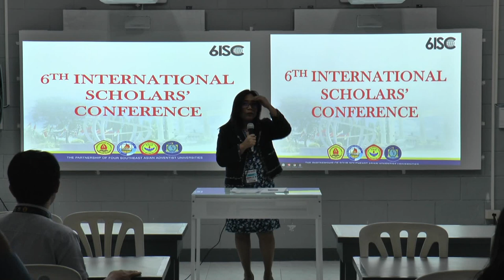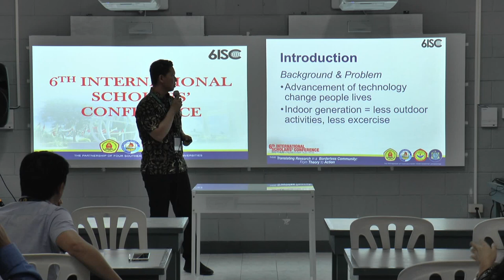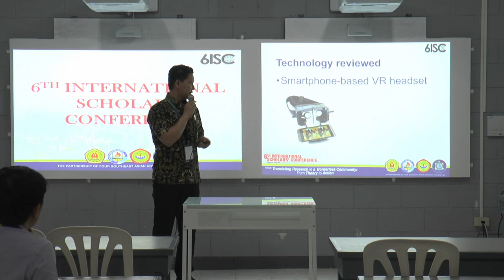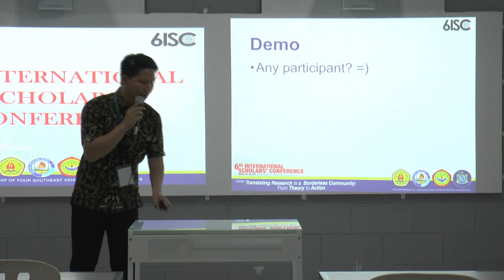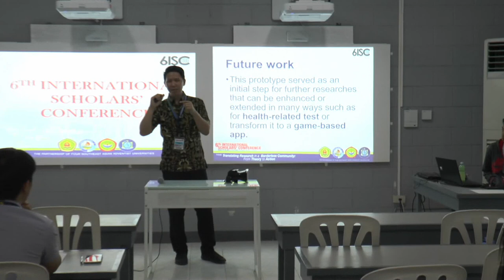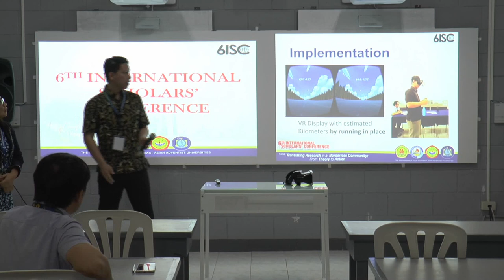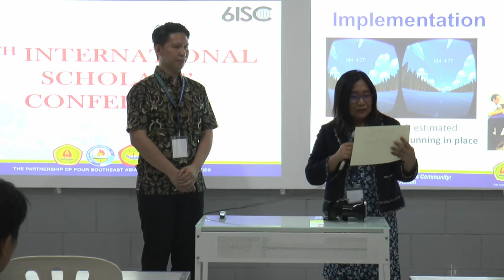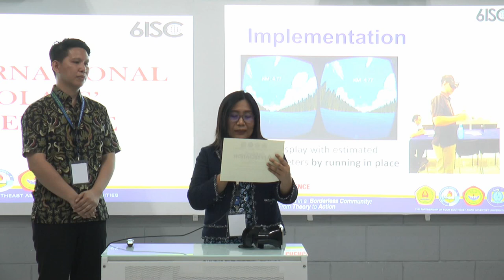An Android Based Interactive Jogging Application: A Prototype - Joe Yuan Mambu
An Android Based Interactive Jogging Application: A Prototype
Joe Yuan Mambu

6th International Scholars' Conference.  October 29-30, 2018 at Adventist University of the Philippines